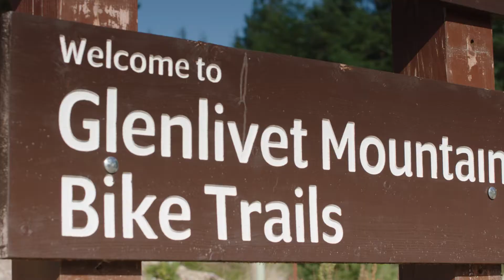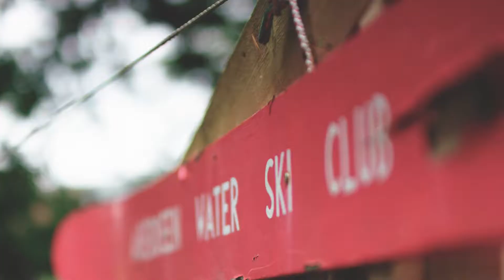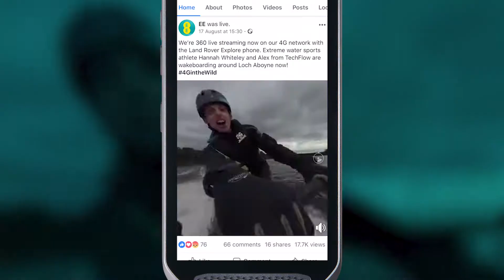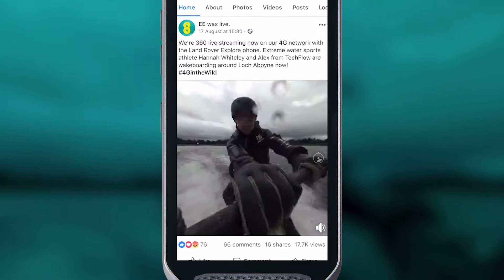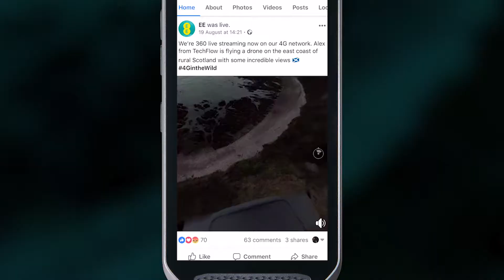EE - 4G In The Wild